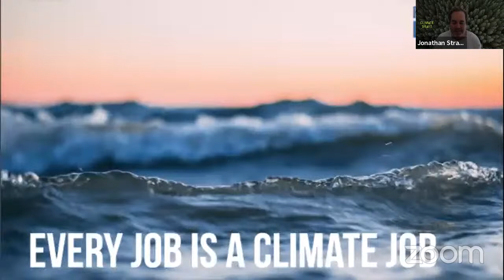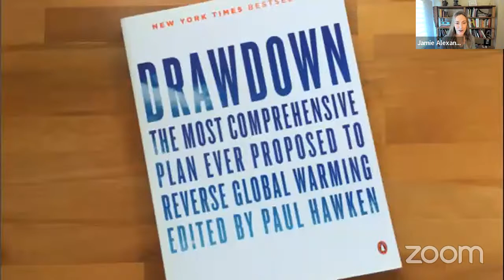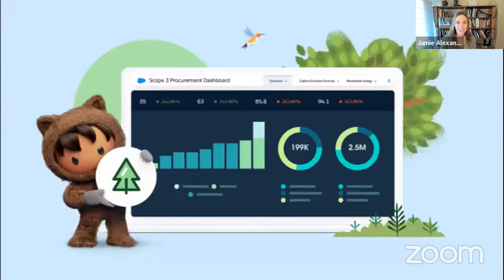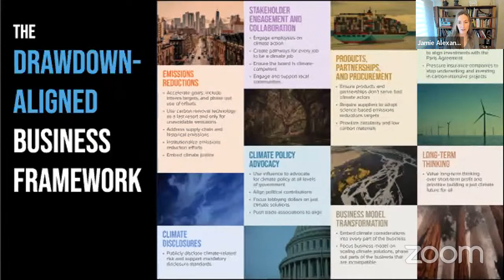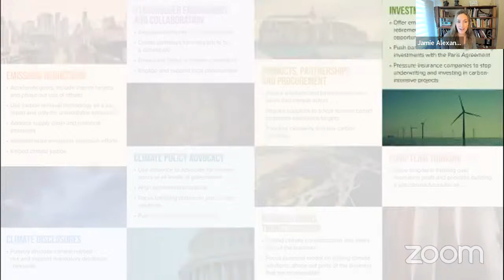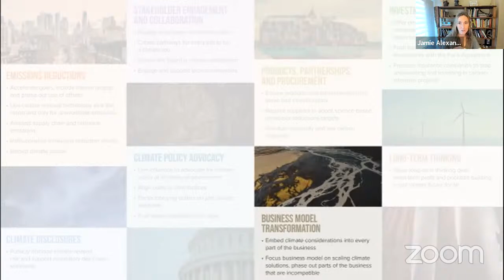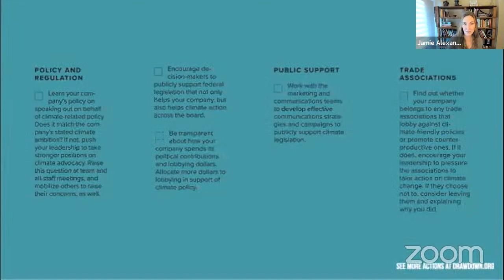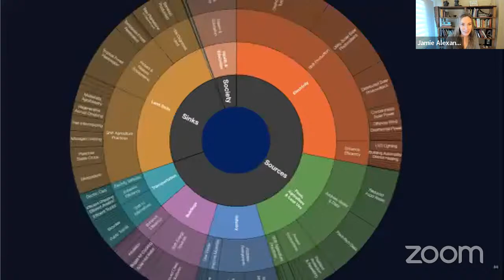ClimateCareerWeek: Every Job is a Climate Job w/ Project Drawdown